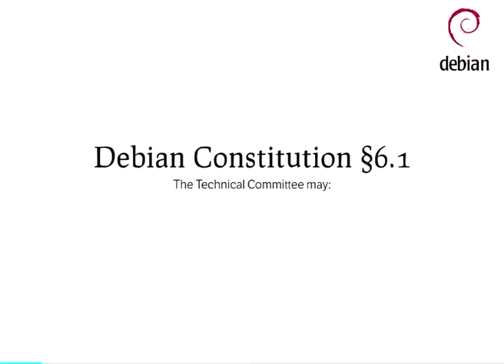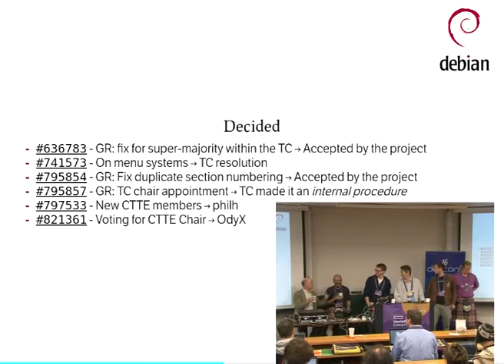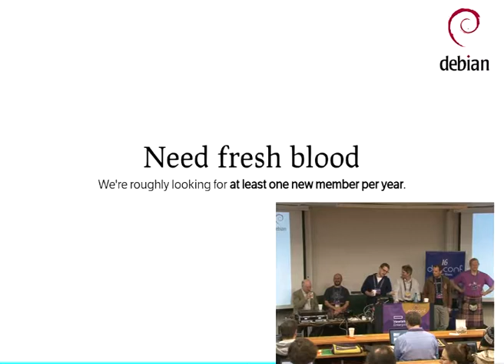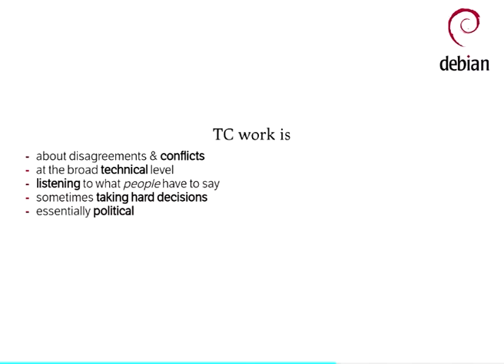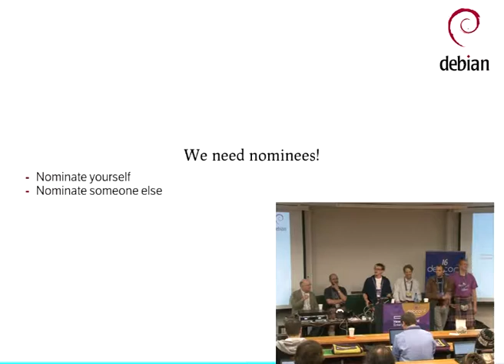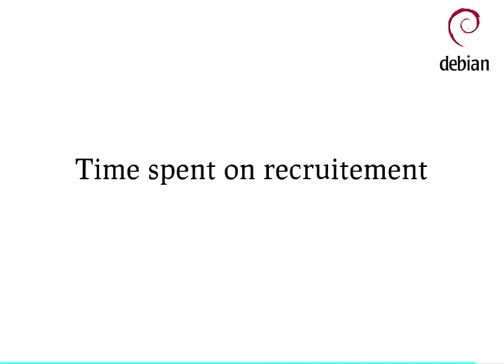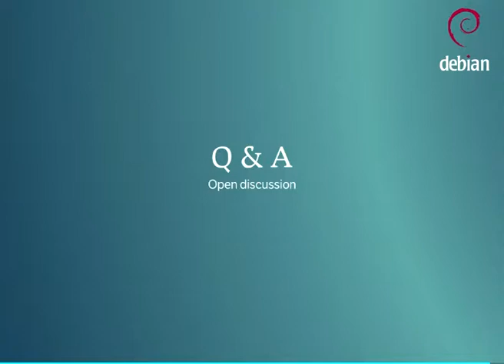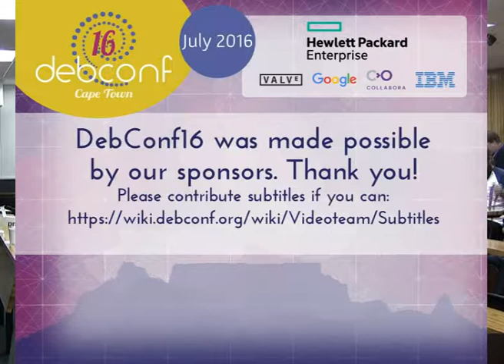Meet the CTTE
by Didier Raboud
by Andi Barth
by Tollef Fog Heen
by Keith Packard
by Philip Hands
by Sam Hartman

Room: Menzies 9
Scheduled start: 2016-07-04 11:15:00